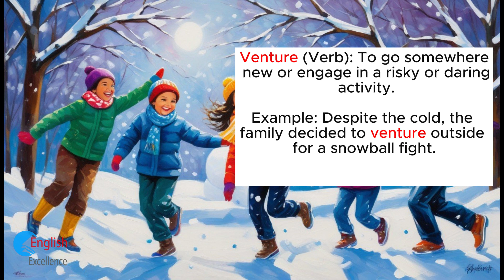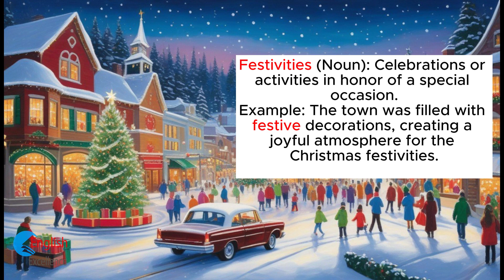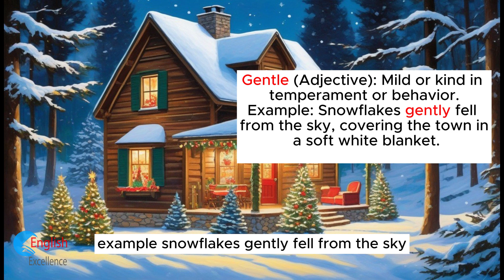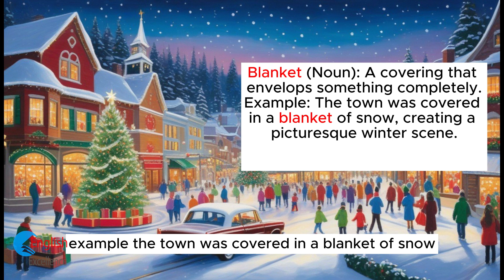"A Cozy Christmas" - English Learning Through Stories - Daily English Language Practice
Are you ready for a language adventure? 🚀 Let's embark on a journey of learning English through captivating stories! 📚🗣️
Discover the joy of language as we explore everyday tales, enhancing not only your vocabulary but also honing those listening and speaking skills. 🎧💬 Immerse yourself in narratives that paint vivid pictures, making language acquisition a delightful experience!
🕒 Chapters:
 00:00:12 Let the storytelling begin! 🚀📖
00:02:17 New vocabulary and examples.
00:05:14 Read slowly again.
00:08:10 I plan to the story carefully one more time.
tabs
Explore more content.
Embark on a linguistic adventure with "JourneyToEnglishExcellence"! 🌟 Join us in honing your English skills from basics to brilliance. 🚀 Explore engaging lessons, authentic conversations, and language challenges designed to elevate your English proficiency. 🗣️ Let's make the journey towards excellence in English an exciting and rewarding experience together!